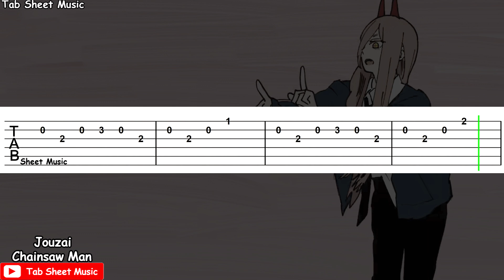Chainsaw Man ED 4 - Jouzai (Tablet) Guitar Tutorial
Chainsaw Man Ending 4 Guitar Tutorial

Anime: Chainsaw Man
Song: Jouzai (Tablet)
Performed by: TOOBOE